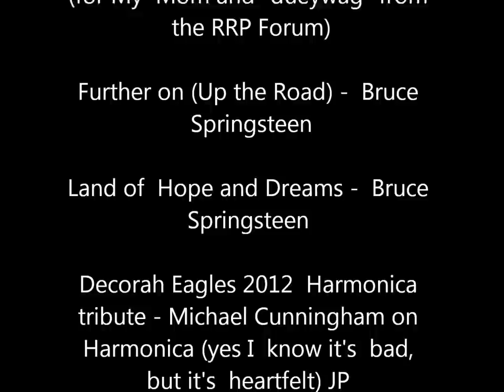Decorah Eagles 2012 Tribute photo timelapse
Photos: Screen  Captures  from Ustream Decorah Eagle Cam , Some  photos Courtesy of Nora Hensley
Music: Looking for  Space - John Denver (for My  Mom and "dueywag" from the RRP Forum)
Further on (Up the Road) & Land of  Hope and Dreams - Bruce Springsteen
Decorah Eagles 2012 Tribute - Harmonica tribute - Michael Cunningham on Harmonica (yes I know it's bad, but it's heartfelt) JP Allen on Guitar via CD Thank you Raptor Resource Project for this amazing opportunity. Please support the Raptor Resource Project by visiting their
SED D12 and Everyone.